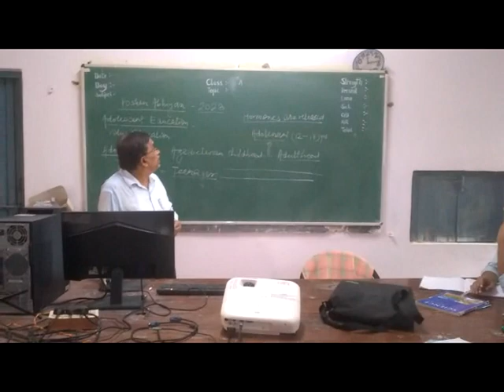Inculcating Moral Values among Children.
बच्चो मे नैतिक मूल्यो का निर्माण  करने के लिये हमारे महापुरुषो के व्यक्तिव के वारे मे बताना अति आवश्यक जिम्मेदारी समझे ।